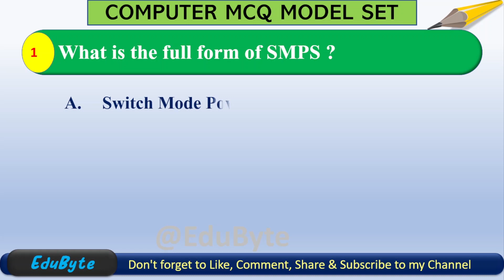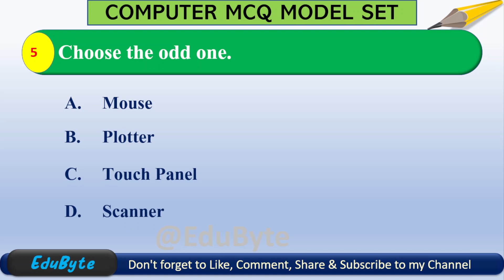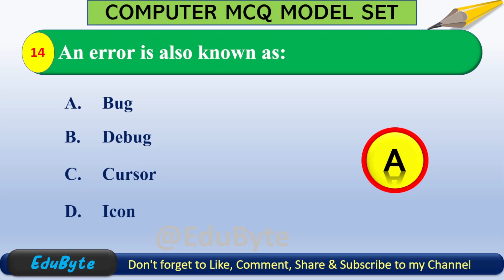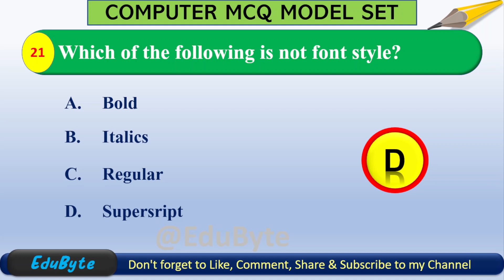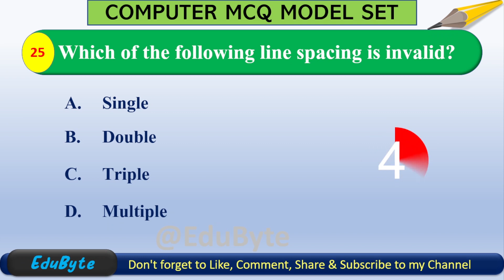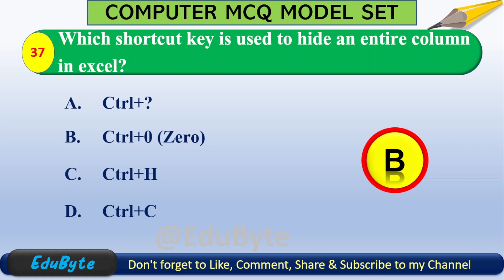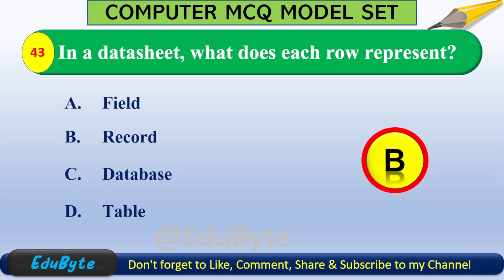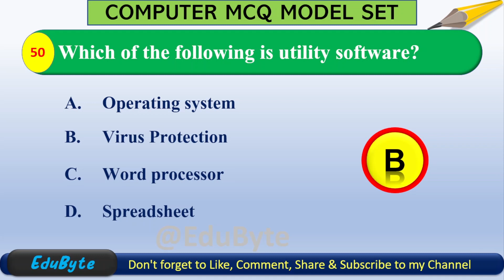Computer Operator Complete Model Set 1 2079 | Loksewa Computer Operator | EduByte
Computer Operator Complete Model Set 1 for Loksewa Computer Operator

How to become a computer operator?
This computer operator Video course contains:
Computer operator course is designed as per Loksewa Syllabus it includes Computer operator Lok Sewa Questions and Other Computer operator exam question paper
Online Course includes Computer operator practical questions, MCQ question of computer operator, computer operator objective questions & computer operator exam